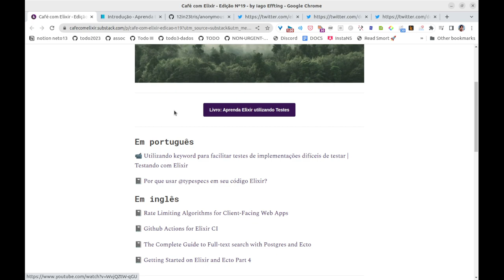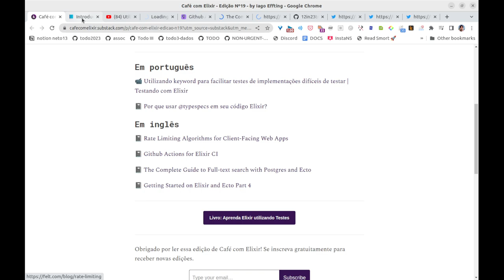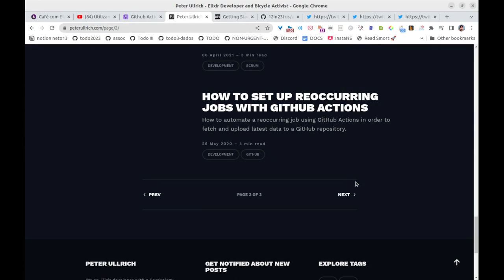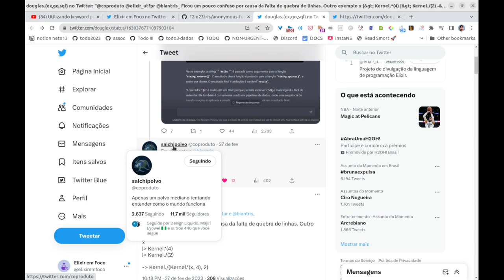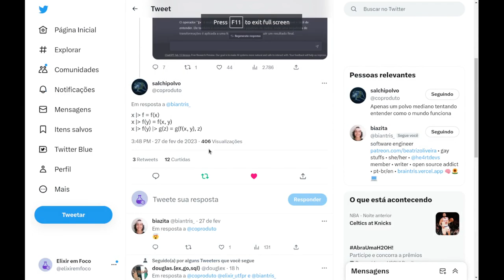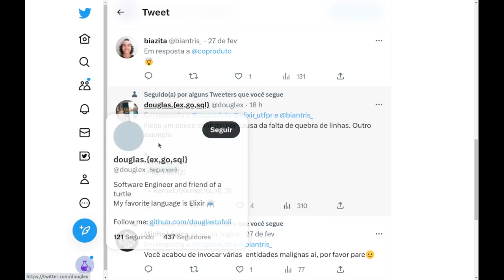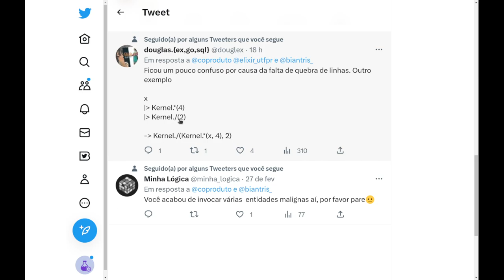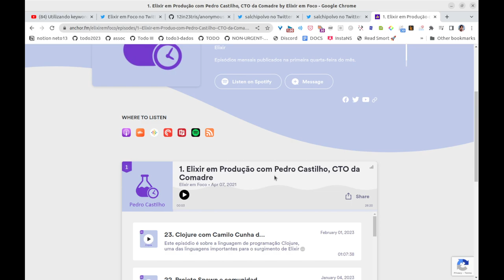Newsletter Café com Elixir (e alguns tweets)